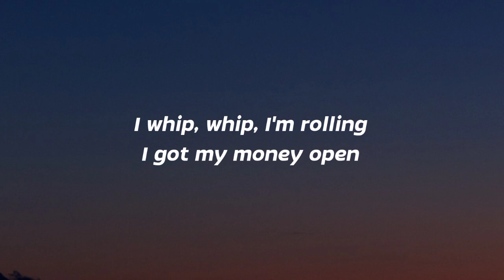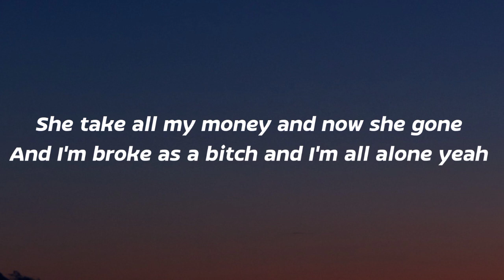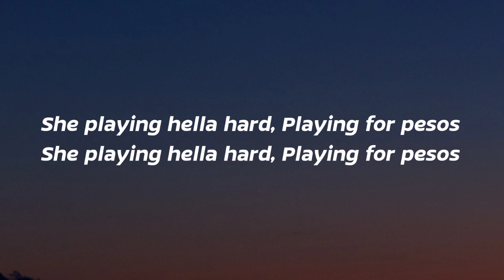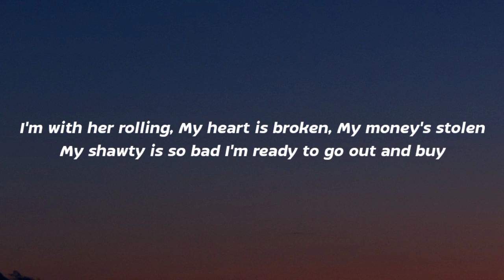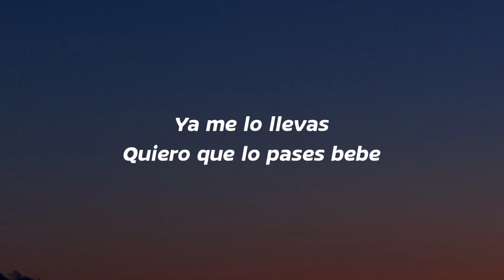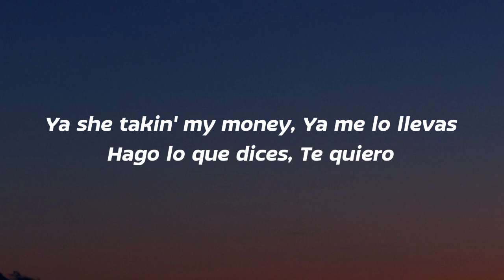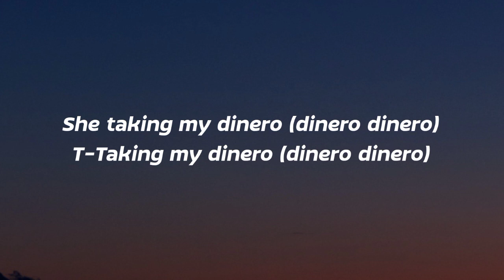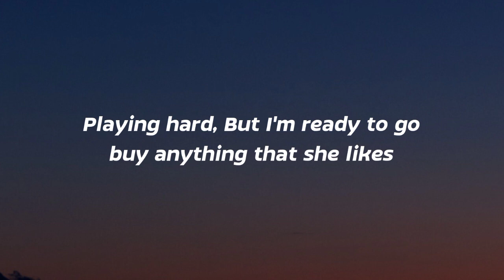Trinidad Cardona - Dinero (Lyrics/Song)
Description
Imperium Music 4,093 views

©️ If any producer or label has
an issue with this song or
Picture, please get in contact
With us and we will delete it
immediately.

Teg :- Next network music Imperium Lyrics Best Music Imperium Music Bird Music Bird Lyrics

Channel link